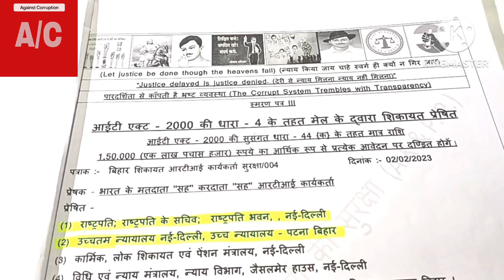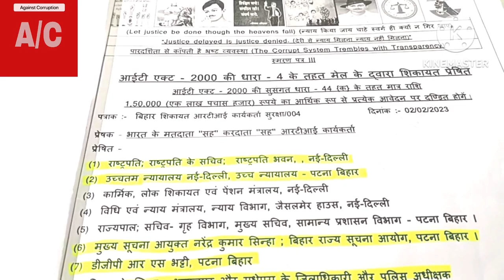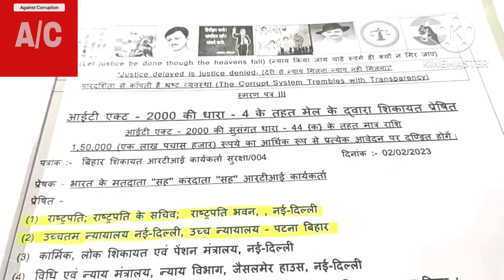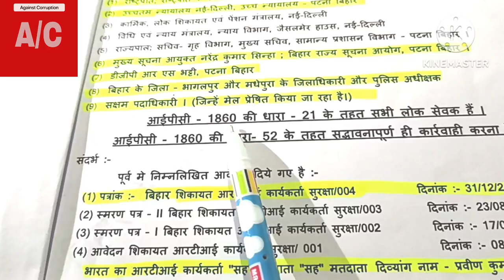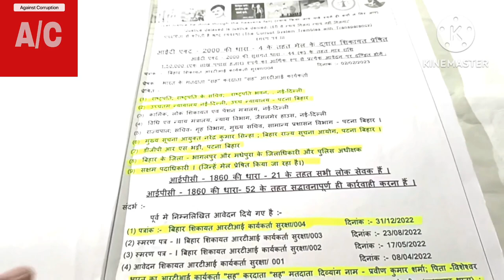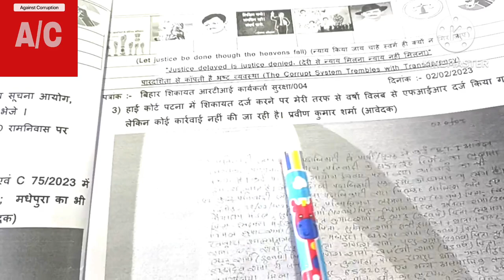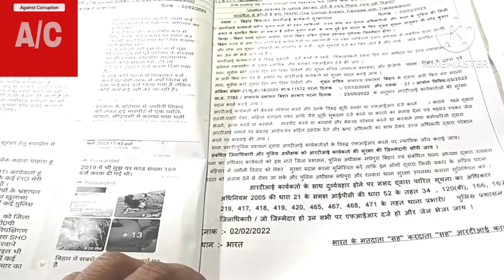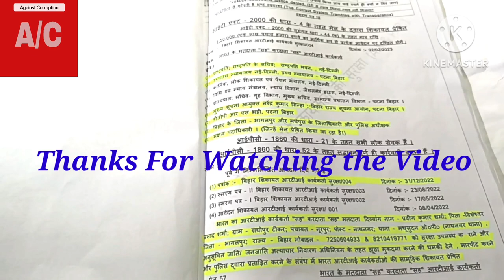law👍🙄🥺 RTI कार्यकर्ता को सुरक्षा प्रदान करने हेतु कैसे PIO के खिलाफ शिकायत आवेदन प्रेषित करें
complaint against spio,complaint,complaint agents,how to file fir against pio,how to make complaint to commission,how to file rti against police,how to file fir against public information officer,complaint in supreme court,complaint in police station,consumer forum complaint,consumer court complaint,consumer court online complaint,online consumer court complaint,complan,how to complain in consumer forum online,how to complaint consumer court online,rti kaise kare,rti kaise karte hai,rti kaise karte hai online,shikayat kaise kare,rti kaise file kare,iti ke jarie suchna kaise mange,kaise rti karte hai,aayog se jan suchana adhikari ki shikayat kaise kare,rti kaise bharen,rti kaise karte hai 2022,rti kaise bhare,online rti kaise kare,rti file kaise karte hain,rti application kaise likhe,rti kaise karte hai online ssc,rti kaise karte hai online up,pm modi se sikayat kaise kare,act,it act,i t act,act man,actman,ndpc act,it act 2000,section 65,section 66,section 68,section 69,the act man,earn it act,mppsc acts,i t act 2000,psc tricks,psc trolls,section 43,43 section,section 230,it act mppsc,protection,66a section,section 66 a,section 66a,law lectures,kvs it act mcq,indian it act,it act revision,it act 2000 upsc,mppsc mains acts,it act section 66,it act 2000 class 1,section 2 of it act,rti act in hindi,right to information act 2005 in hindi,rti in hindi,right to information act in hindi,soochna ka adhikar in hindi,rti act 2005 in hindi,rti in hindi format,rti 2005 in hindi,rti hindi,rti hindi video,hindi,rti act 2005 section 8 in hindi,what is rti in hindi,rti book in hindi,news in hindi,rti in hindi wikipedia,rti act 2015 in hindi,rti act rules in hindi,rti kaise kare in hindi,rti act dhara 4 in hindi,rti section 18 in hindi,आयोग से pio की शिकायत कैसे करे,जन सूचना अधिकारी के खिलाफ कार्यवाही कैसे करें,जन सूचना अधिकार का प्रयोग कैसे करें,सूचना का अधिकार,जन सूचना अधिकारी के खिलाफ कार्यवाही कैसे करे,पुलिस के खिलाफ शिकायत कैसे दर्ज करें,पुलिस के खिलाफ शिकायत कैसे दर्ज़ करें ?,पुलिस से परेशान हो तो पुलिस के खिलाफ शिकायत कैसे करें,पुलिस के खिलाफ शिकायत कैसे दर्ज करे ,पुलिस के खिलाफ शिकायत कहाँ करें,पुलिस के खिलाफ मैं कहां करें शिकायत,कैसे पुलिस निरीक्षक के खिलाफ एक शिकायत दर्ज,पुलिस के खिलाफ शिकायत,गुप्त शिकायत कैसे करें,पुलिस की शिकायत कहां करें up,पुलिस की शिकायत कहाँ करें,पुलिस की शिकायत कहां दर्ज करें,पुलिस पर कोर्ट केस कैसे करें,सूचना अधिकार अधिनियम,सूचना आयोग में शिकायत कैसे करें,जन सूचना अधिकारी के खिलाफ कार्यवाही कैसे करे rti,ग्राम प्रधान की शिकायत कैसे करें,जन सूचना अधिकार के तहत कैसे लिखें प्रथम अपीलीय अधिकारी को पत्र,जन सूचना अधिकारी कौन होता है,जन सूचना अधिकार मंच,सूचनाकाधिकारी की शिकायत कमीशन से,गांव के प्रधान की शिकायत कहां और कैसे करें?,लेखपाल की शिकायत कहां और कैसे करें,लोकपाल के समक्ष शिकायत कैसे करें,बैंक के खिलाफ शिकायत कैसे करें,सरपंच व ग्राम सेवक की ऑनलाइन शिकायत कैसे करें,केंद्रीय कर्मचारी लोकसेवक की शिकायत कैसे करें,भ्रस्टाचार के खिलाफ शिकायत कैसे करें.,बिहार लोक शिकायत में पहली अपील कैसे दरज करें,बिहार लोक शिकायत में पहली अपील कैसे करें हिंदी में,लोकपाल को शिकायत कैसे करें?,ऑनलाइन शिकायत कैसे करें,नरेगा की शिकायत कैसे करें,आरटीआई कार्यकर्ता,आवेदक की सुरक्षा,आरटीआई कैसे लगाएं,rti कैसे लगाएं,विधायक पर rti कैसे लिखे,सुरक्षा की मांग,rti कैसे फाइल करें,नरेगा में rti कैसे करें,rti कैसे लगाते हैं,मनरेगा में हुए धांधली को कैसे जाने,rti कैसे फाइल होती है,rti कैसे फाइल की जाती है,आरटीआई क्या है,आरटीआई की फीस क्या होती है,आरटीआई एक्ट,सूचना का अधिकार क्या है,आरटीआई से सूचना लेने की प्रक्रिया,आरटीआई एक्ट 2005,आरटीआई,आरटीआई डालने का सही तरीका,अनुरक्षक की नियुक्ति,विधायक की जानकारी,आर टी आई कैसे करें,आर टी आई कैसे लगाएं,आर टी आई का इस्तेमाल कैसे करें,आर. टी. आई की धारा 7(6),आरटीआई,आरटीआई कैसे लिखे,आरटीआई आवेदन कैसे करें,आरटीआई दाखिल करने की प्रक्रिया,आरटीआई आवेदन ऑनलाइन कैसे लिखें,आरटीआई से सूचना कैसे प्राप्त करें,आरटीआई का जवाब ना मिलने पर क्या करें,ग्राम पंचायत के के खिलाफ आरटीआई कैसे फाइल करें,आरटीआई का जवाब न मिलने पर प्रथम अपील कैसे डालें,mpsc,rajyaseva,sti,aso,psi,mains,prelims,maharashtra,kayade,acts,laws,gs 2,